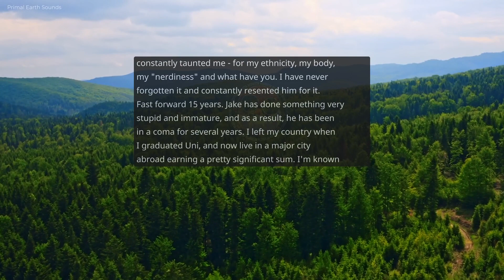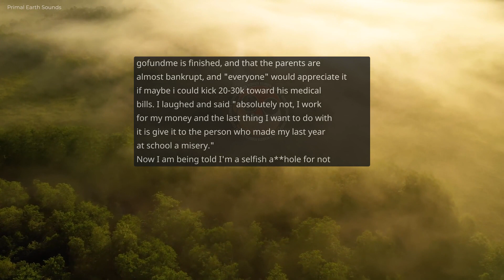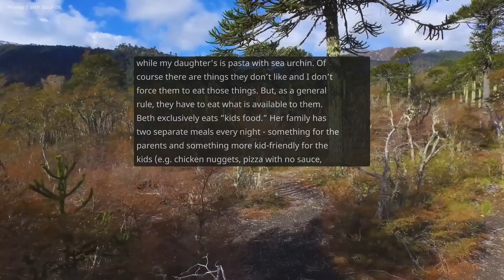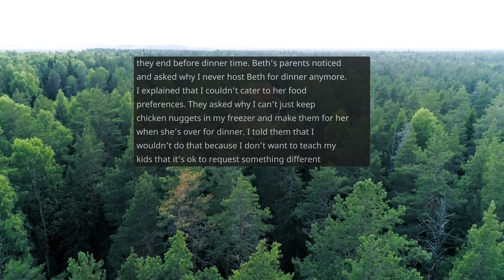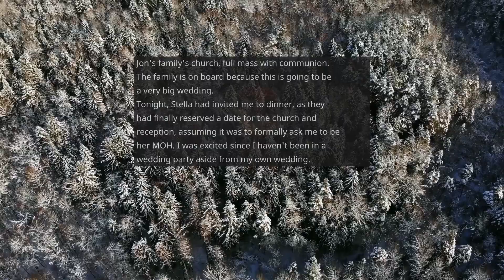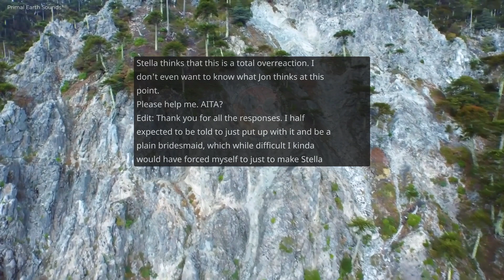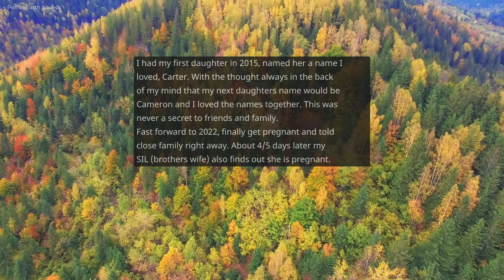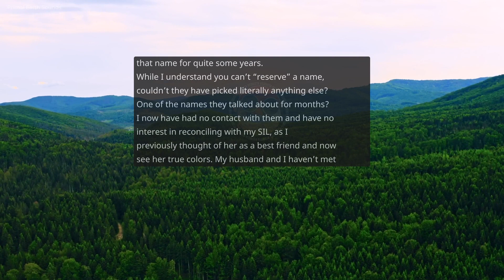AITA for refusing to help my HS bully with his medical bills? & more! AmItheAsshole #74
/r/AmItheAsshole